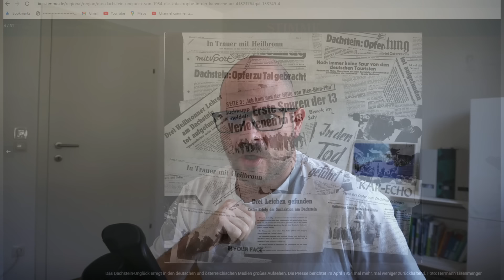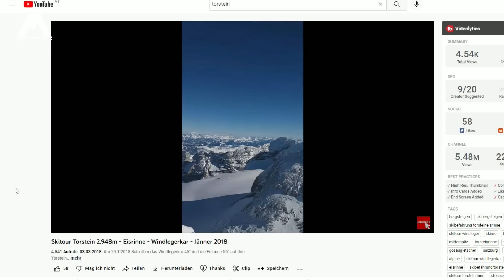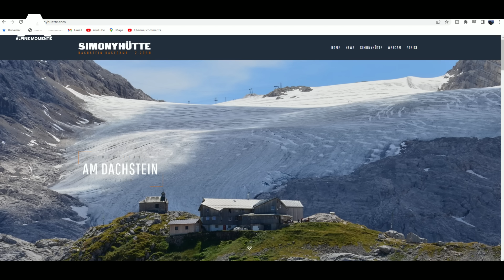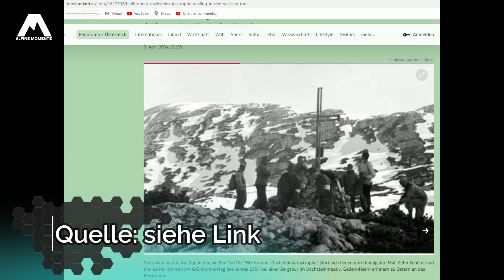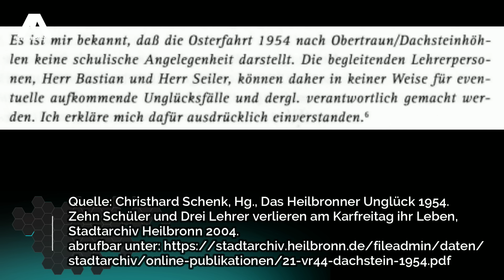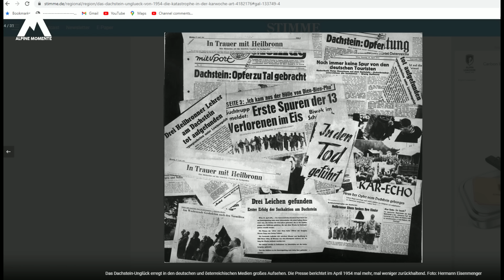Die Katastrophe vom Dachstein - wie 13 Wanderer in den Tod marschierten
1954 kam es am Dachstein zu einer Katastrophe, als 13 Wanderer in Folge eines Schulausflugs rund um Ostern in den Tod marschierten. Das Bergdrama ist auch als "Heilbronner Unglück" bekannt. In dieser Ausgabe meiner Geschichten aus den Bergen widmen wir uns der Katastrophe vom Dachstein.

Beschreibung: Im April 1954 machte sich eine Schulgruppe aus Heilbronn in Deutschland mit ihrem Lehrer Hans Georg Seiler auf den Weg nach Obertraun am Hallstätter See, um dort eine gemeinsame Zeit zu verbringen. Nach ein paar Tagen vor Ort marschierte eine 14köpfige Gruppe von Obertraun Richtung Krippenstein. Von der Gruppe kam nur eine Person lebendig retour. Die 13 restlichen Personen wurden in einer der aufwändigsten Rettungsaktionen der Alpingeschichte schlussendlich erst bis Ende Mai 1954 tot gefunden. Das Ereignis ging als Heilbronner Unglück bzw als Dachsteinunglück 1954 in die Geschichte ein. Schreib mir gern in die Kommentare, ob ich wieder eine Doku zum Bergsteigen machen soll, wenn ja, welche Dokumentation zum Bergsteigen dich interessiert.

Anm.: Sehr viel Inhalt habe ich für euch aus dem Werk des Stadtarchiv Heilbronn zusammengefasst (insbesondere aus dem ersten Aufsatz), wobei hier noch viel mehr Infos nachzulesen sind (Christhard Schrenk (Hrsg.): Das Heilbronner Dachsteinunglück 1954. Zehn Schüler und drei Lehrer verlieren am Karfreitag ihr Leben. Stadtarchiv Heilbronn, Heilbronn 2004)

00:00 Einleitung
0:50 Überblick Dachsteingebirge
4:36 Schulausflug in den Tod - Heilbronner Dachsteinunglück
15:53 Fazit